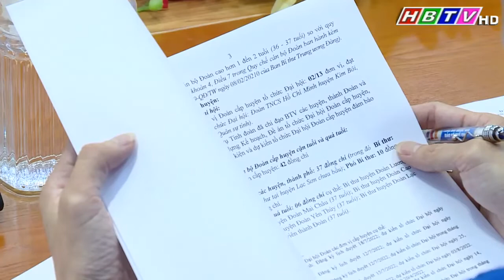Đ/c Bí thư tỉnh ủy làm việc với Ban thường vụ Tỉnh đoàn Hòa Bình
(Phát trong Thời sự Hòa Bình tối 7/7/2022)